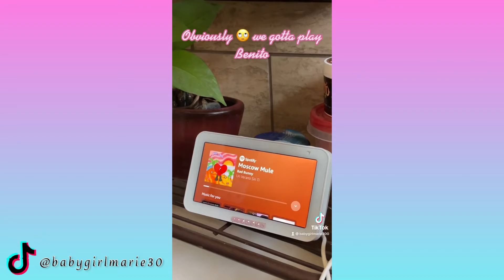Mini get ready with me vlog 001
I hope you all enjoy the ride

xoxo - Melissa Marie

All my platforms are a fun, safe, and supportive environment for everyone.

Let’s empower each other ✨

*Youtube - Melissa Marie Barroso